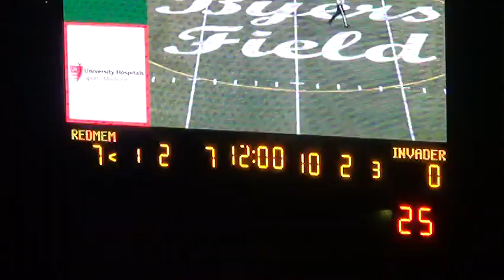Parma vs Normandy (2019)